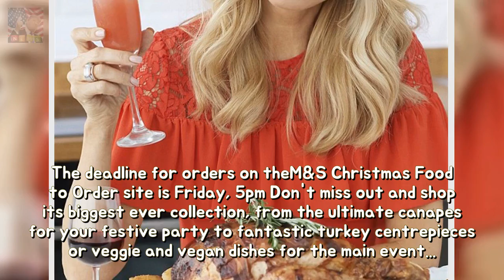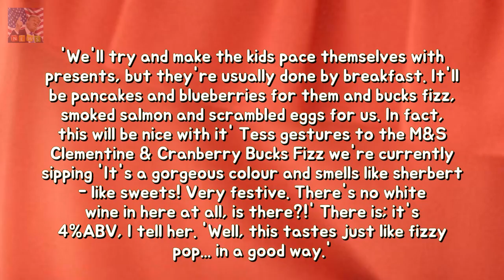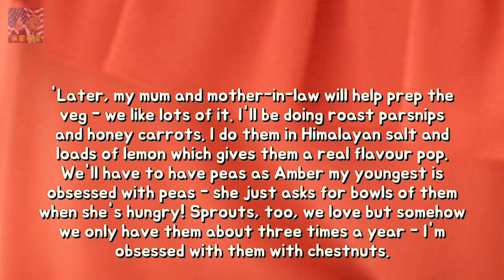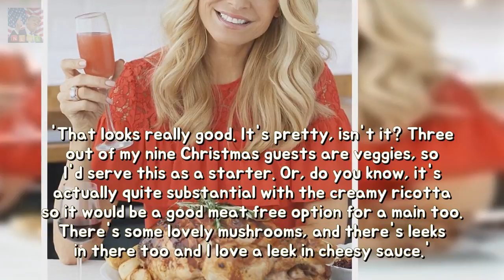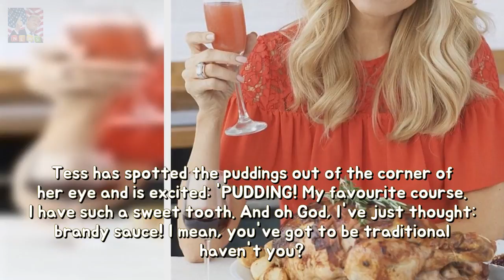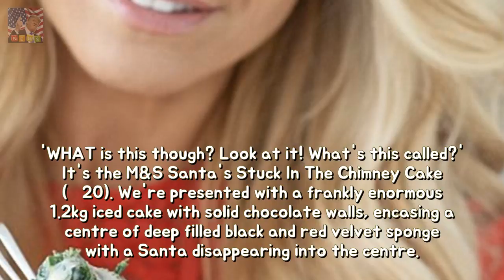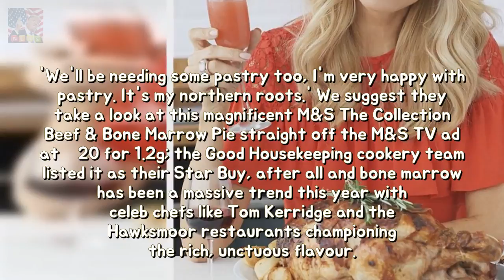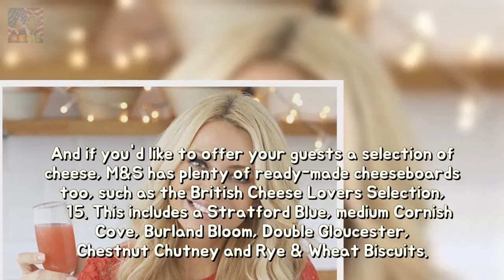Tess Daly displays whole in relation to her household Christmas stability The deadlin Breaking News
The deadline for orders on the M&S Christmas Food to Order site is Friday 5pm Dont miss out and shop its biggest ever collection from the ultimate canapes for your festive party to fantastic turkey centrepieces or veggie and vegan dishes for the main event...
Elle Macpherson about what he sherbet in accordance with continue to be healthful all Breaking News: